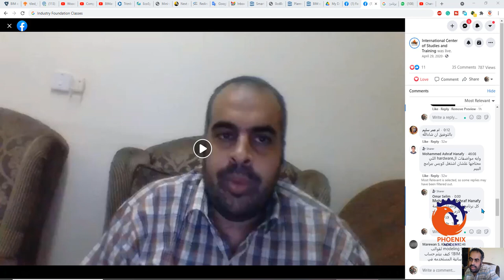وايه مواصفات ال جهاز اللي محتاجها علشان اشتغل كويس ببرامج البيم